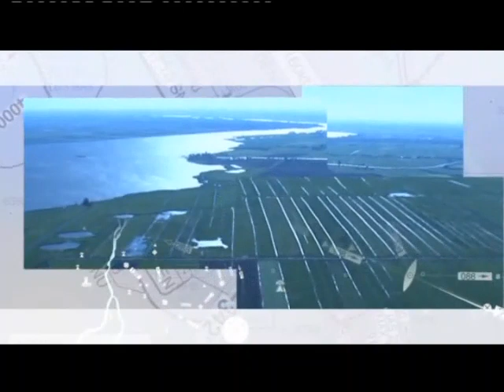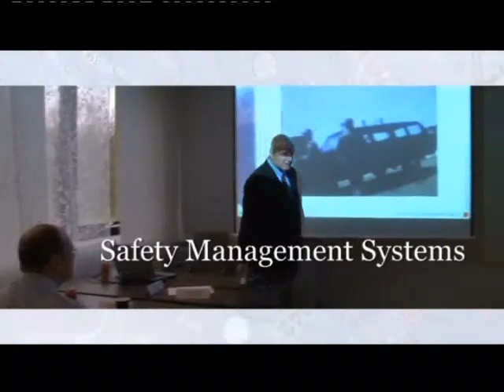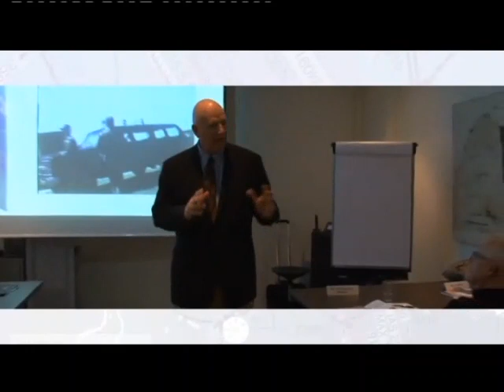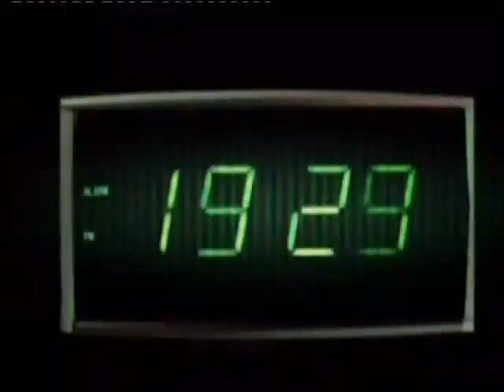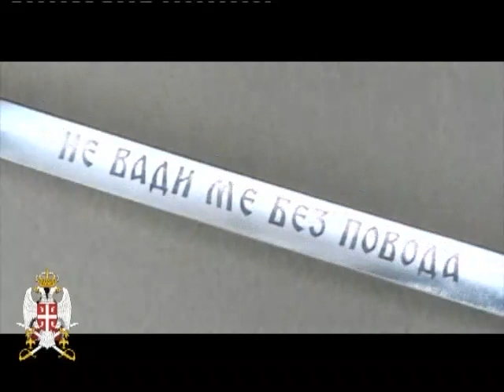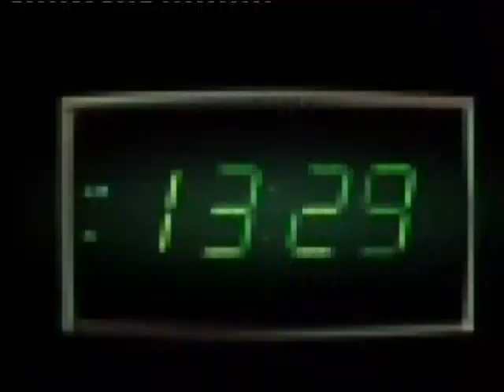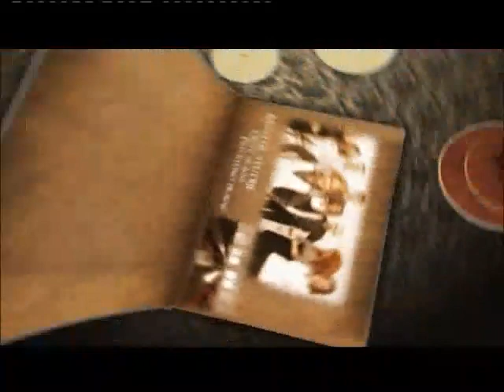TV Svet Plus - Srbija realno 27. februar 2013.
Emisija Srbija realno, gosti: Velibor Slavuj kapetan, instruktor JAT-a, Goran Crljen regionalni direktor vazduhoplovnih vlasti za jugoistočnu Evropu i Ivan Radojević direktor turističke agencije Big blue